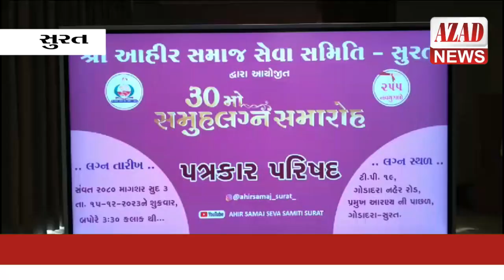સુરતમાં આહીર સમાજનો 30માં સમૂહલગ્ન સમારોહ નું આયોજન